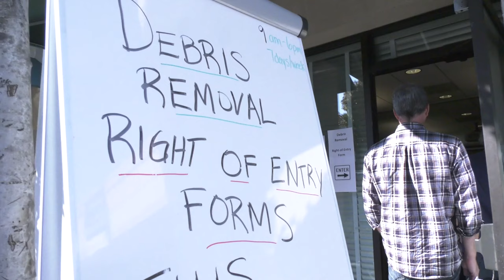THE ROE Ryan Buras